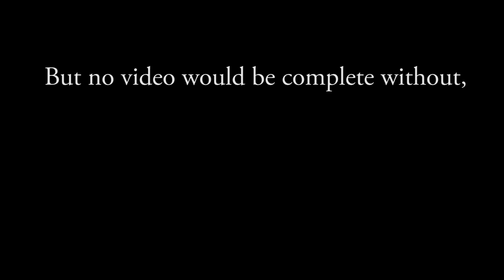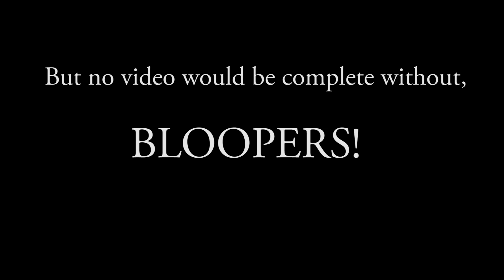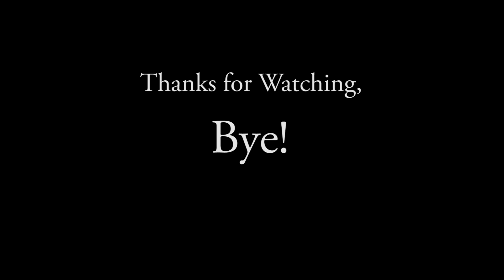All My Dolls 2019 ~ VioletDollies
Yay! I have been wanting to do a video focusing on my doll's personalities for a really long time, and its finally out! You guys are all so amazing and I love you so much!